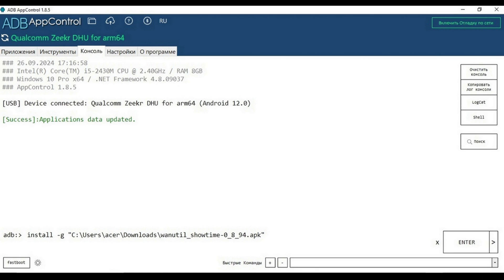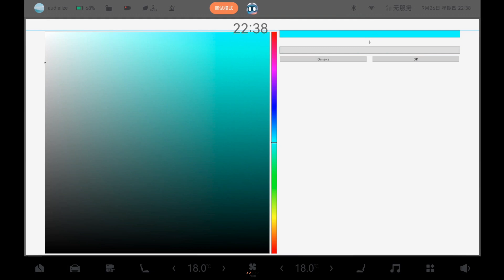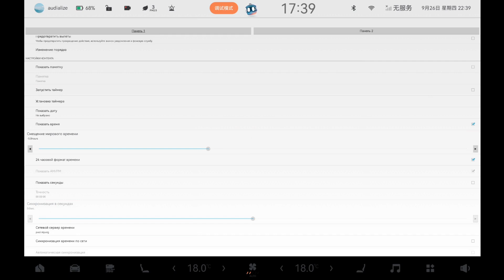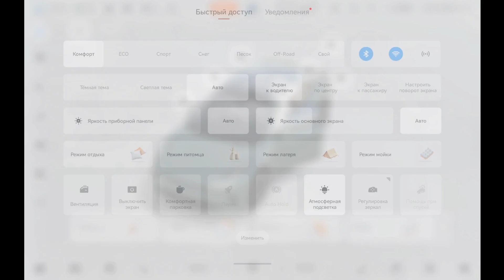Как настроить часы zeekr - добавить еще одни и сменить часовой пояс (zeekr 001, 007)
Для установки через ADB